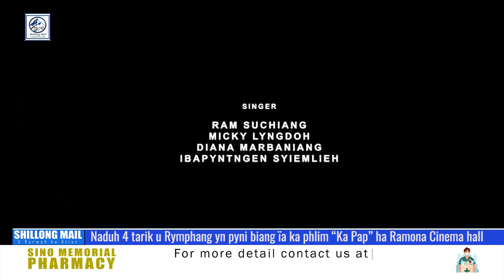Naduh 4 tarik u Rymphang yn pyni biang ïa ka phlim “Ka Pap” ha Ramona Cinema hall